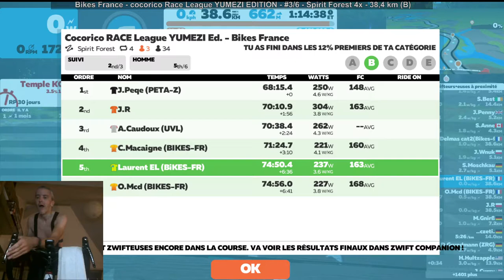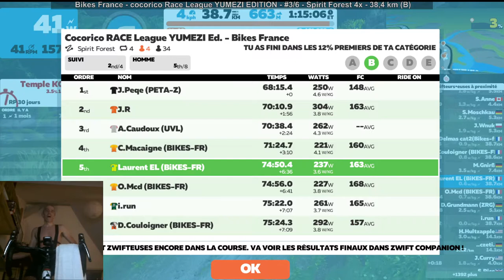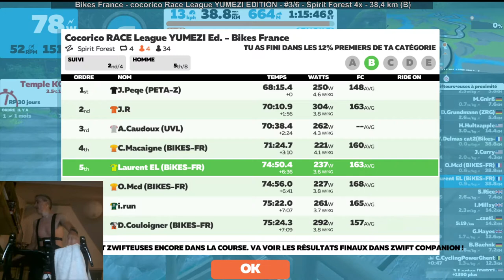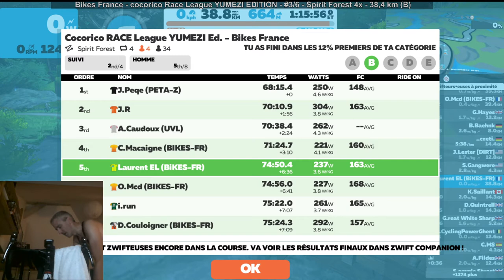Cocorico Race League YUMEZI EDITION 3/6 - SPIRIT FOREST 4x 38,4km D+ Hard race (B) with KickR Climb